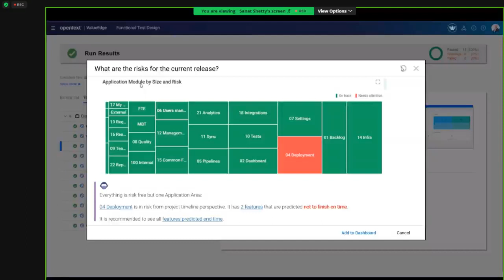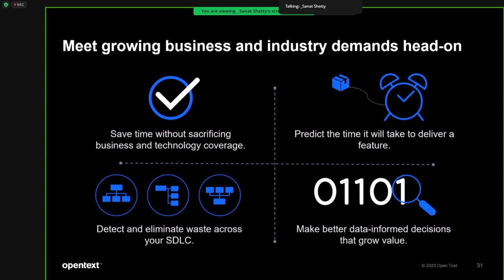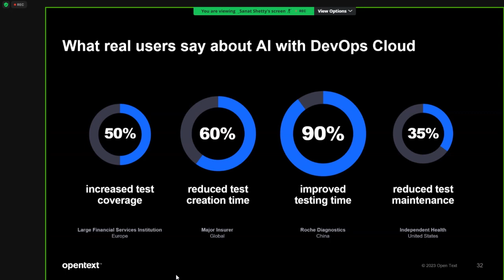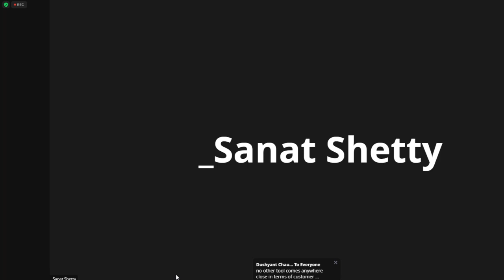డెవొప్స్ క్లౌడ్‌తో కృత్రిమ మేధస్సు గురించి నిజమైన వినియోగదారులు ఏమి చెబుతారు?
Bring out the Best in DevOps with Value Edge.